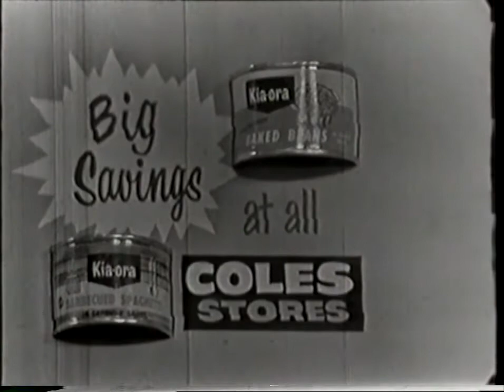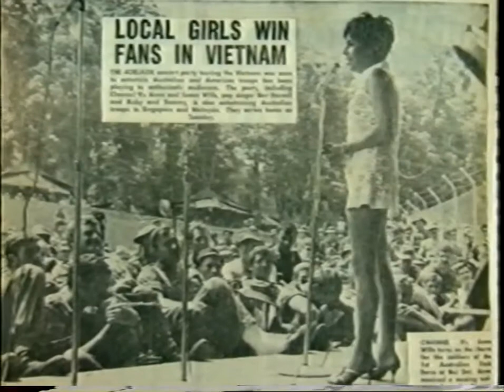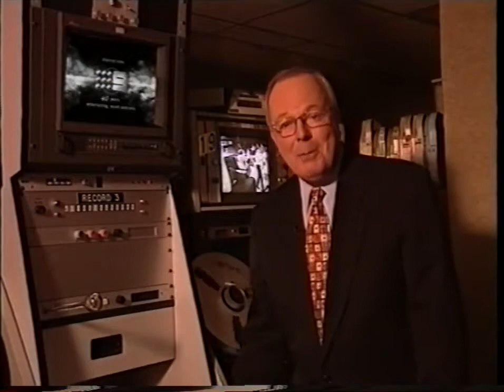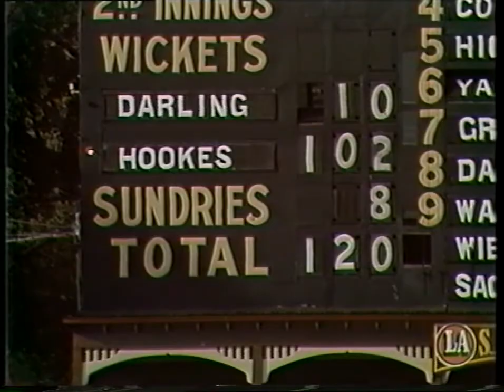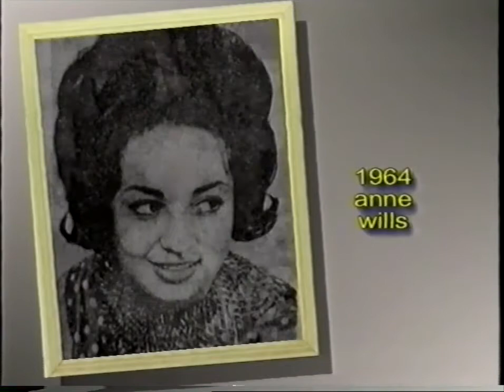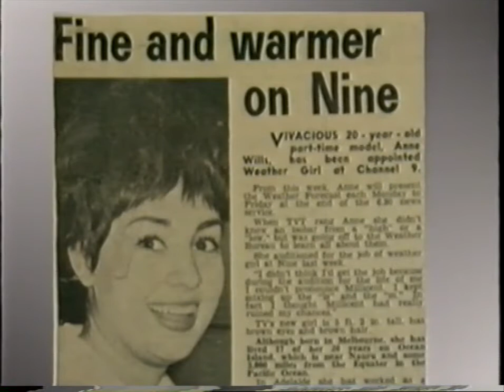NWS 9 40TH BIRTHDAY ID'S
PRESENTED BY THE LATE KEVIN CREASE.